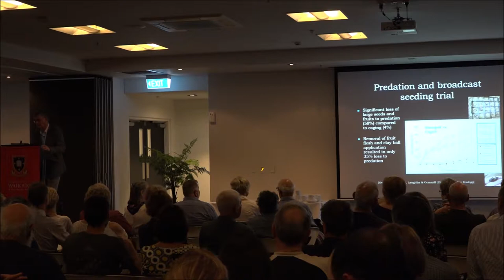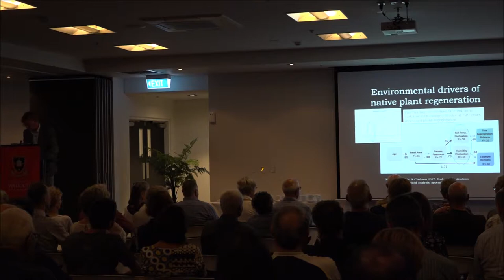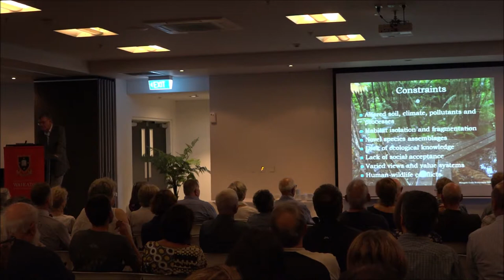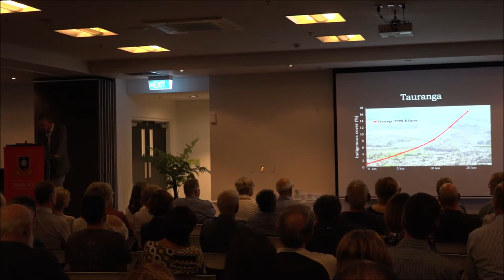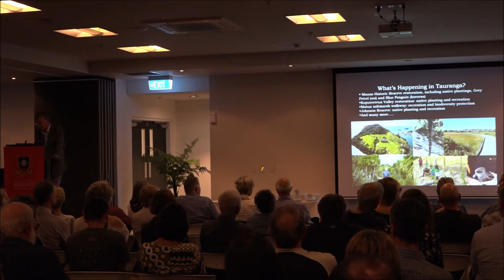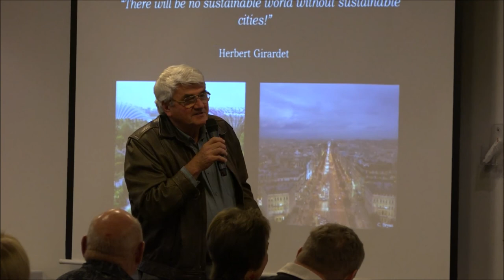Urban Ecological Restoration | PART 2 | Tauranga Public Lecture Series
Tauranga Public Lecture Series: Urban Ecological Restoration - The New Frontier?

In this lecture, Professor Bruce Clarkson considers whether towns and cities could be a solution to New Zealand’s biodiversity decline and will remind us just how precious our native plants and animals are, and how we all have a stake in protecting them.

For a long time in our urban centres, nature has been fighting a losing battle. Perhaps those living in residential areas had been comforted by the fact that the Department of Conservation and its predecessors have been doing their best to save our native birds from extinction on offshore islands, or more recently, mainland eco-sanctuaries. But, these endeavours on their own, are not enough to reverse the ongoing decline in native biodiversity.

Professor Bruce Clarkson is Deputy Vice-Chancellor Research at the University of Waikato. He is a restoration ecologist interested in habitat restoration to bring indigenous nature back into towns and cities. Prof Clarkson leads a Ministry of Business, Innovation and Employment funded research programme: People, Cities and Nature: restoring indigenous nature in urban environments In 2016 he received the Royal Society of New Zealand Charles Fleming medal for environmental achievement for his efforts to advance and communicate understanding of native plant ecology and vegetation pattern and process, inform conservation efforts in terrestrial, freshwater and urban environments, and support effective on-the-ground restoration practice. He is a board member of the Australasian chapter of the International Society for Ecological Restoration, on the Governance Group for the Building Better Homes, Towns and Cities National Science Challenge, and is ambassador for the New Zealand's Biological Heritage National Science Challenge.